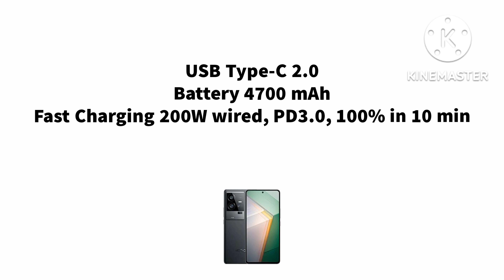vivo iQOO 11 Pro Upcoming Mobile 2023 | ZM Tech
vivo iQOO 11 Pro Upcoming Mobile 2023 | Complete Specifications | Expected Price and Release date | ZM Tech